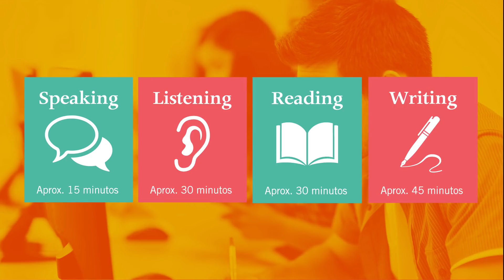Certifica tu futuro - Oxford Test of English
¿Te has preguntado si lo que estás haciendo hoy te acerca al lugar en el que quieres estar mañana?
Oxford Test of English es el examen interactivo creado para los jóvenes de hoy y los futuros profesionales de mañana.
Certifica tu nivel de inglés en solo 2 horas y recibe tus resultados en 15 días.
1 examen, 2 horas, 3 niveles.